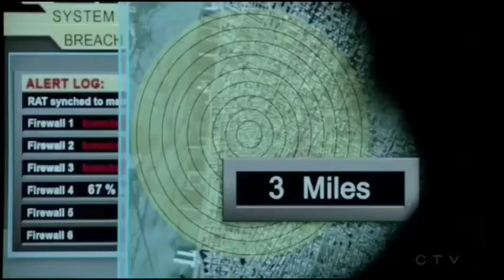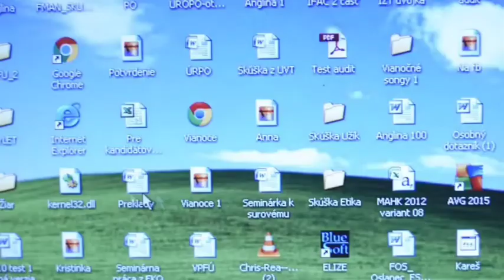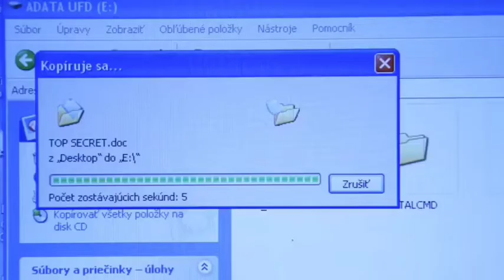Ethical hacking knowledge (code red worm)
ethical hacking knowledge detail about code red virus ethical hacking tutorial ethical hacking data

Hacking refers to activities that seek to compromise digital devices, such as computers, smartphones, tablets, and even entire networks. And while hacking might not always be for malicious purposes, nowadays most references to hacking, and hackers, characterize it/them as unlawful activity by cybercriminals—motivated by financial gain, protest, information gathering (spying), and even just for the “fun” of the challenge.

____________________DISCLAIMER::_________________
Video is for educational purpose only.copyright disclaimer under section 107 of the copyright act 1976 allowance is made for "fair use" for purposes such as comment, news reporting, teaching' scholarship and Research. fair use is a use permitted by copyright status that might otherwise be infringing.non-profit educational or personal use tip are balance in favour of fair use.